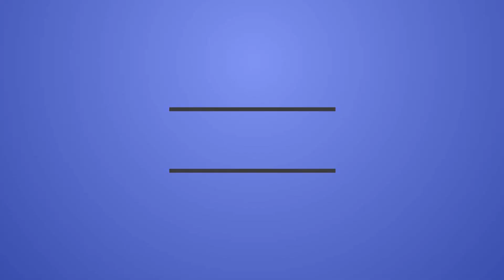When teacher spells your name wrong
When teacher spells your name wrong. It happen in real life with everyone .